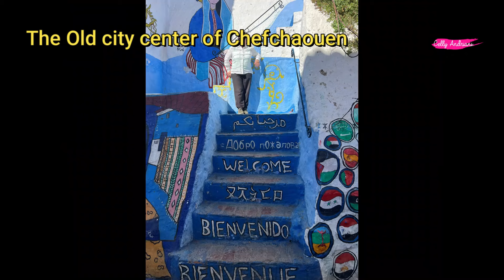CHEFCHAOUEN - MAROCCO ll Jalan jalan di Marokko ll Visit Marocco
CHEFCHAOUEN - MAROCCO ll Jalan jalan di Marokko ll Visit Marocco@CellyAndriani
Bluecity adalah nama dari kota Schefchaouen yang terletak di propinsi Chaouen di Utara Barat Marokko.